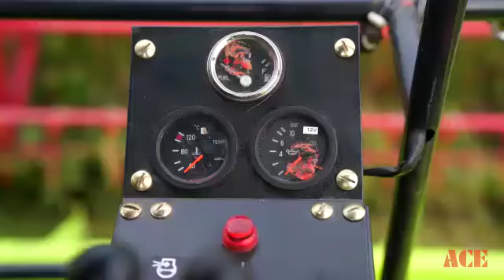July 23, 2022